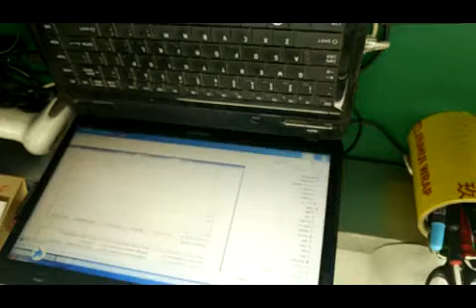Temperature and humidity recorder Fresh Keeper operation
How to opérate the temperatura and humidity datalogger Fresh Keeper?